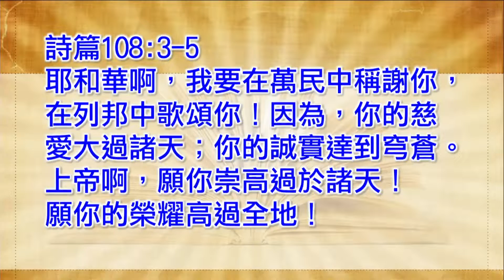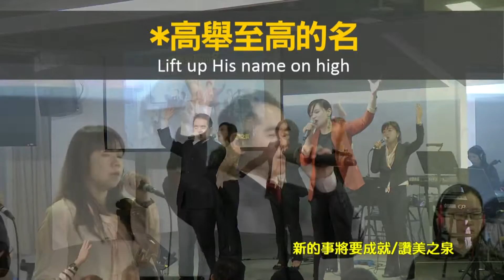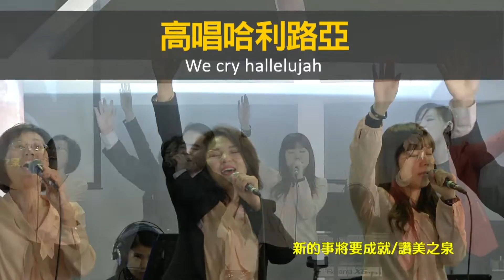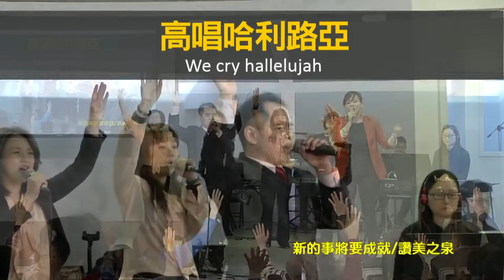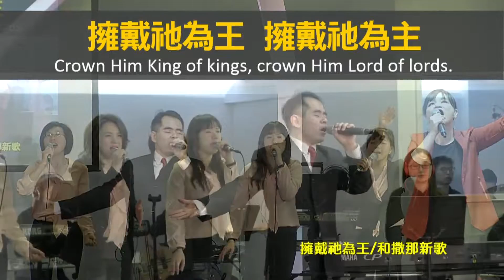【敬拜讚美】士林靈糧堂SLLLC 20160207 Worshippers